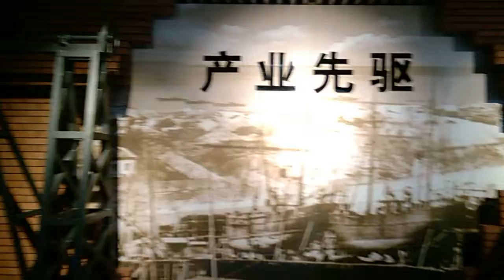Trip ke musium Maritim Fuzhou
Bangunan ini dulunya merupakan kampus pertama di kota ini, dan tepatnya adalah kampus maritim pertama di propinsi Fujian